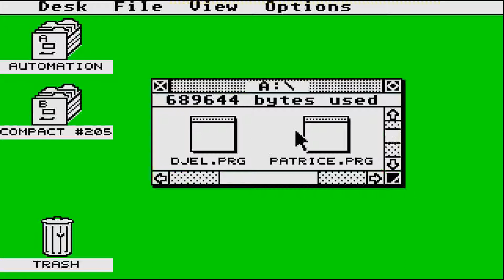STE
ATARI ST LEGEND LEGEND OF DJEL BELOW THIS PARAGRAPH,YOU FIND MY FRIENDS YOUTUBE CHANNELS THAT HAVE VERY INTERESTING,RETRO VIDEOS,LONGPLAYS,EMULATION,MOVIES,MARTIAL ARTS ELEMENTS AND OTHER GOODIES.PLEASE VISIT THEIR CHANNELS

1) "GAME DEVELOPER" (GAME INTRO)
2) "GAME PUBLISHER" (GAME INTRO)
3) "MENU" DEVELOPER" (FOR ATARI ST GAMES - WHEN THE MENU STARTS)
4) TEAM WHO "CRACKS" GAME (INSIDE DECOMPACTER FROM ATARI ST OR IN THE AMIGA CRACKTRO)
5) VERSION OF UTILITY "CRACK TEAM" USES (AFTER GAME SELECTION IN MENU IN ATARI ST)
6) PROGRAMMER(S) WHO PROGRAMMED GAME (GAME START SCREEN, AND SOMETIMES EVEN IN "HIGH SCORE TABLE".

1) THE GAME EXISTS IN ONLY ONE VIDEO UPLOAD BUT THE UPLOADER "TALKS CONTINOUSLY",THEN THIS IS USELESS FOR ME AND I UPLOAD THE SAME GAME WITHOUT SPEECH
2) IF ANOTHER GAME UPLOAD (ONE ONLY VIDEO) IS FROM EXTERNAL "BAD" CAMERA WITH BAD SOUND,THEN I UPLOAD IT,AGAIN BECAUSE THE OTHER VIDEO IS USELESS...ETC ETC.WELL,FOR ME THESE GAMES ARE NOT "EXISTS" ON YOUTUBE
3) ALSO IF THE GAME HAS "FAKE" MUSIC SUCH AS FOR HYPOTHETICAL EXAMPLE OF "PACMAN" WHICH IN THE VIDEO YOU HERE INSTEAD GAME AND SAPLES "SAMANTHA FOX",THEN THE GAME IS USELESS,AGAIN,FOR ME.

INTERESTING